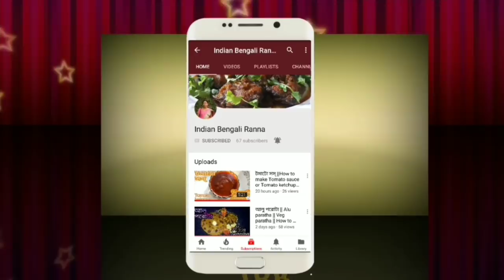শুধু একবার নয় বারবার খেতে ইচ্ছে করবে এই পুরভরা পটল ভাজার রেসিপি | Purbhora Potol bhaja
Jodi ai video ti apnader valo lage tahole video ti like karun comments karun share karun sakal er sathe totokhon valo thakun sustho thakun dhonyabad